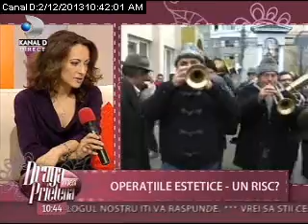Despre operatiile estetice - Dr. Silvia Stanculescu Spitalul Medicover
Operatiile si procedurile estetice sunt realizate de Dr. Silvia Stanculescu-Vasalos, medic specialist - chirugie plastica, Microchirurgie reconstructiva, la Spitalul Medicover. Afla mai multe detalii pe